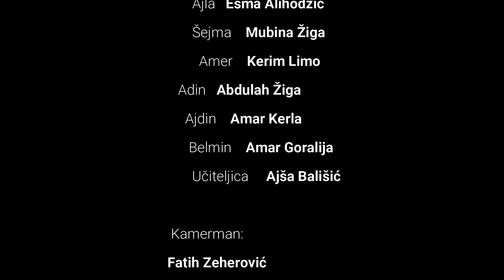Zadaća, film III-a razreda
Učenici III-a razreda su se na času informatike upoznali sa igranim filmom i napravili su jedan svoj film. Oni su pisali scenarij, snimali i nakraju se upoznali sa programom za montiranje videa. Pogledajte njihov film, divan i poučan.